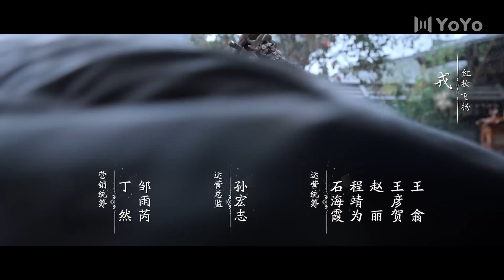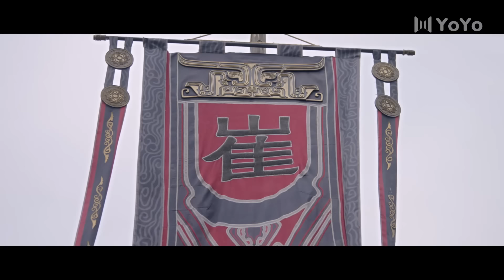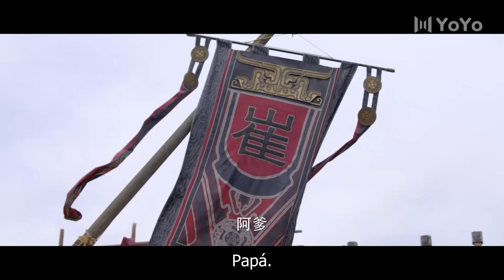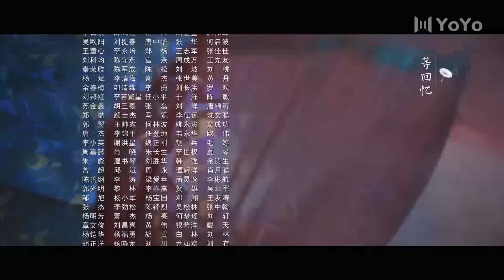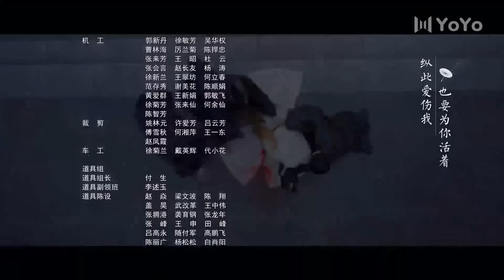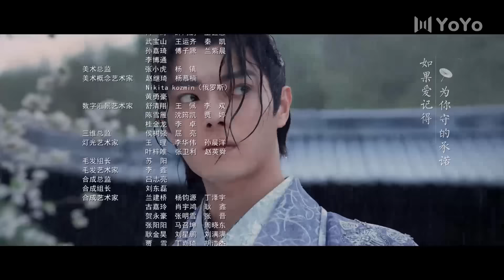【Sub Español】El Maravilloso País Del Amor EP34 | Wonderland Of Love | 乐游原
💬Sinopsis:

Sigue la historia del nieto del emperador, Li Ni, que protege la frontera y se ve obligado a asumir la responsabilidad de sofocar la rebelión. Aunque Li Ni es el nieto del emperador, nunca fue amado por su padre. Él oculta su identidad y se contenta con ser un despreocupado general fronterizo que no tiene intención de luchar por el poder. Durante las campañas militares contra los rebeldes, se encuentra con la ambiciosa Cui Lin, que es la única hija del general Cui Yi, el comandante de la Ejército de la familia Cui. Cui Lin ocultó su verdadera identidad y se disfrazó del teniente He, luchando junto al ejército. Se cruzan muchas veces en los campos de batalla; ella es intrigante e ingeniosa, él es astuto y directo. En su competitividad, de vez en cuando calculan y predicen el plan y el movimiento del otro para luchar ser los ganadores, lo que los lleva por el camino del enamoramiento.